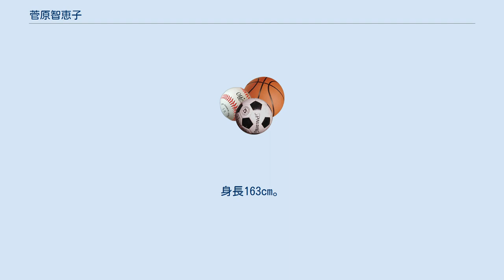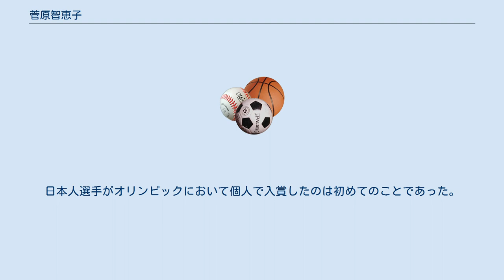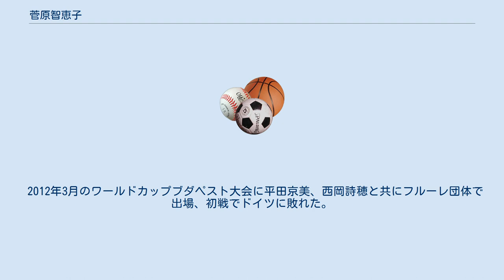菅原智恵子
菅原 智恵子（すがわら ちえこ、1976年8月15日 - ）は、日本の女子フェンシング選手。
2004年アテネ、2008年北京、2012年ロンドンオリンピック3大会連続日本代表。
宮城クラブ所属。
 宮城県気仙沼市生まれ。
気仙沼市立条南中学校、鼎が浦高等学校（統合で現 宮城県気仙沼高等学校）、日本体育大学体育学部体育学科卒業。
身長163cm。
体重56kg。
 中学まではソフトボールをしており、フェンシングは高校から始めた。
フェンシング部顧問の千田健一教諭は有望な生徒を探していて、地元の中学で体育教師を務める妻が、教え子である菅原の高い身体能力と強い気持ちを併せ持つことに太鼓判を押しており、それを聞いて熱心に勧誘した。
それぐらい運動能力の高い選手である。
 2004年のアテネオリンピックでは2回戦で敗退した。
 2007年のフェンシング世界選手権フルーレ団体では、女王バレンチナ・ベッツァーリを下し、日本初となる銅メダルをもたらした。
 2008年の北京オリンピックのフルーレに出場、2回戦では第5シードのカロリン・ゴルビツスキを6-5で破り準々決勝に進出、準々決勝では南賢喜に10-15で敗れたものの7位に入賞した。
日本人選手がオリンピックにおいて個人で入賞したのは初めてのことであった。
 北京オリンピック後にナショナルチームを離れ、地方公務員として宮城県の高校教諭（体育教員）に復職。
気軽に出場した全日本フェンシング選手権大会で2008年から4連覇を果たす。
2011年に日本フェンシング協会からコーチとして招かれナショナルチームに復帰、6月には選手として復帰した。
 2012年3月のワールドカップブダペスト大会に平田京美、西岡詩穂と共にフルーレ団体で出場、初戦でドイツに敗れた。
 2012年6月、ロンドンオリンピック日本代表に選出。
ロンドンオリンピックではフェンシング女子フルーレ個人で7位入賞。
気仙沼市市民栄誉賞受賞（2012年8月）。